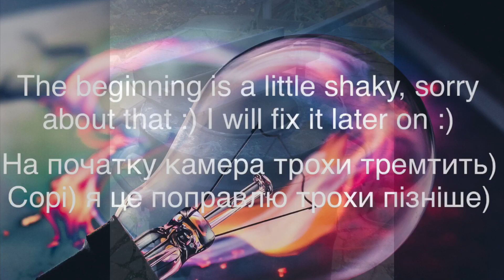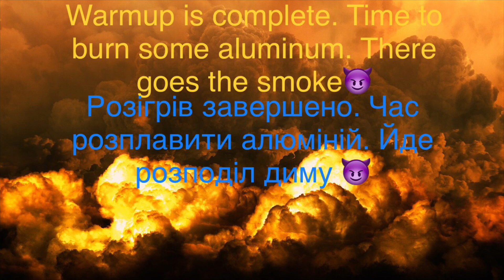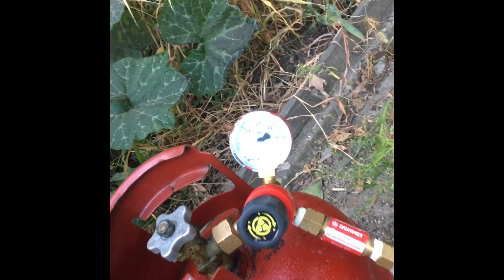Melting aluminum плавка алюмінію